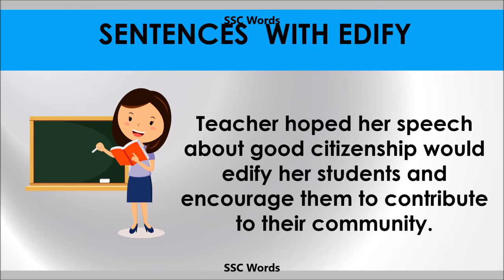Edify - Improve English - Meaning and 5 sentences - GRE / CAT / GMAT word - SSC Words